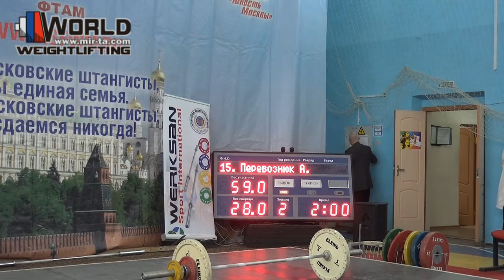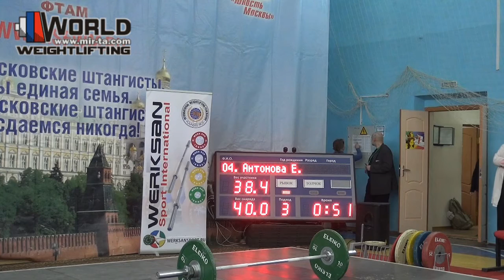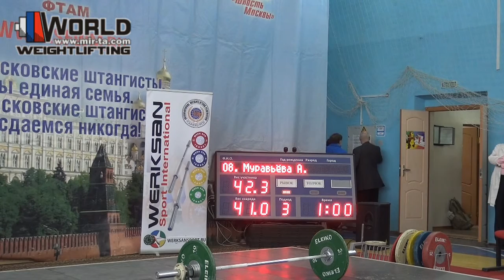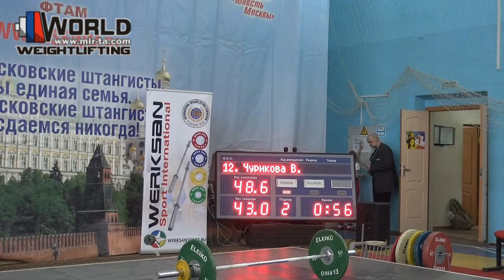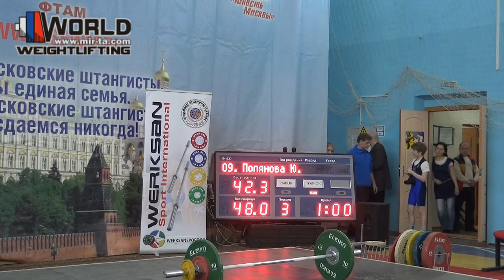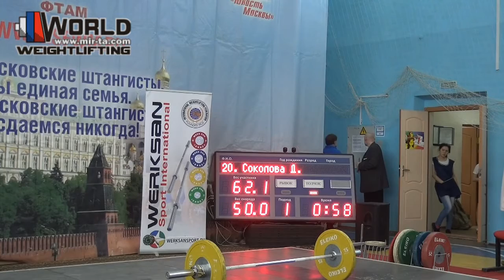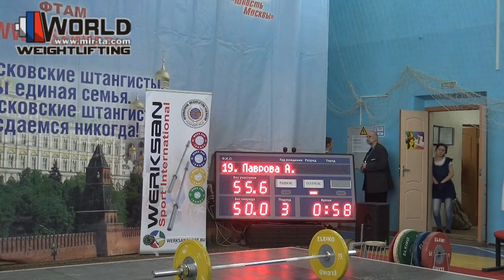21-22.03.2015.(Girls.C+Jerk).Moscow Championship to 14 years.